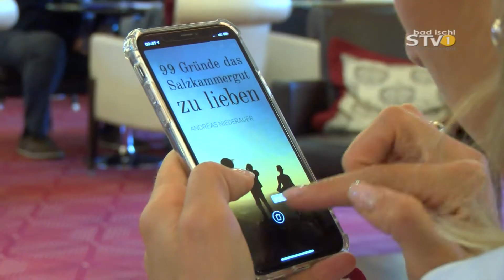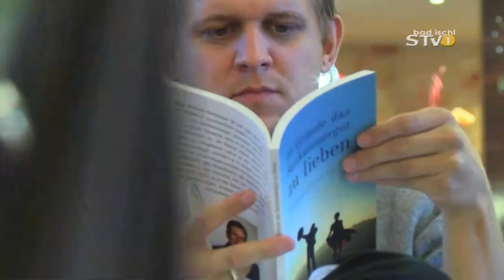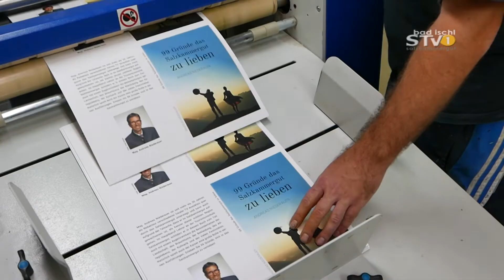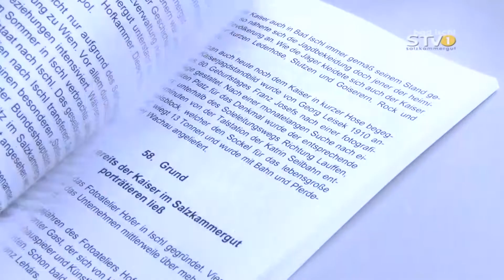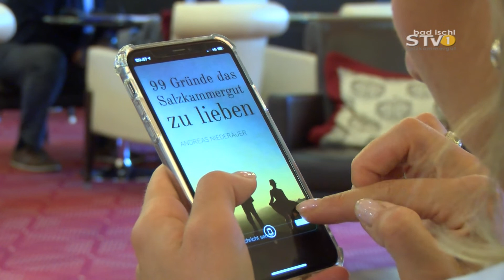Andreas Niederauer hat "99 Gründe das Salzkammergut zu lieben"